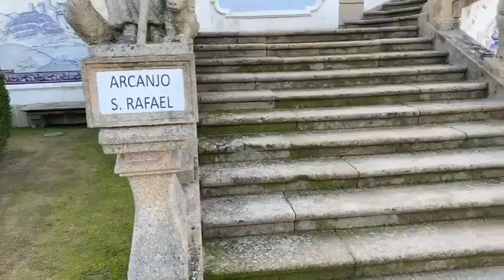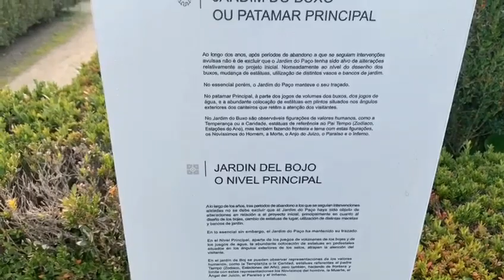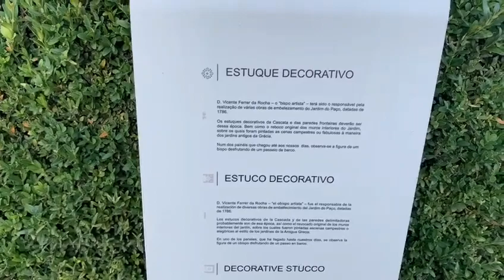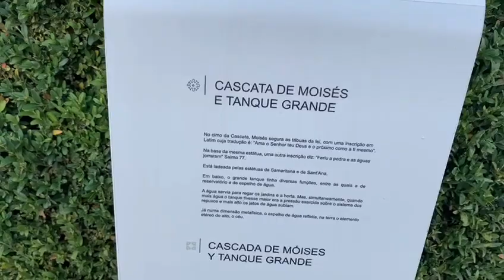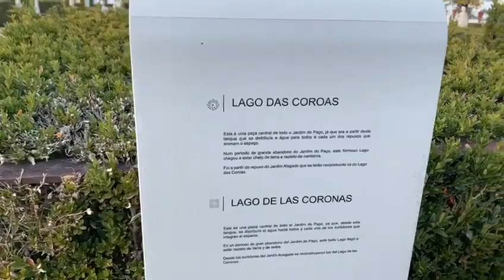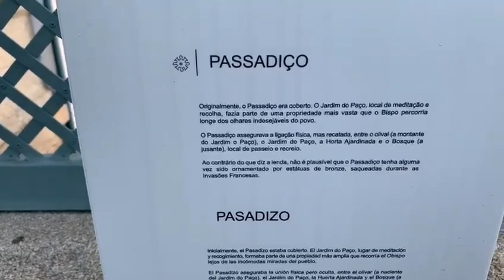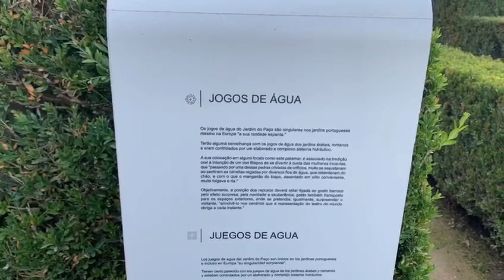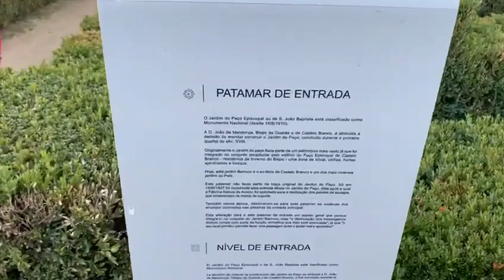CONHECENDO MAIS UM LUGAR DE CASTELO BRANCO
Olá pessoal venha conhecer o Jardim do Paço sem sair de sua casa kkk assista ao vídeo e veja que lugar lindo.